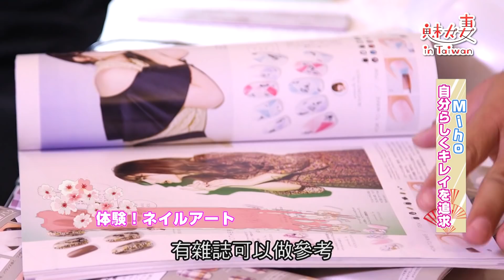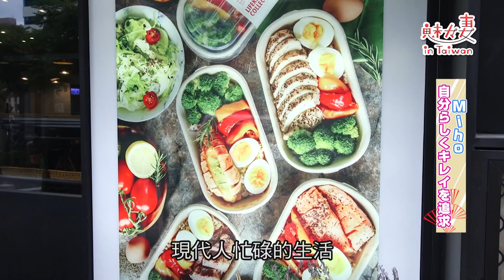《魅力妻 in Taiwan》第26集_喜歡手作的台日混血兒Miho桑，來台8年找到內心自由與正能量！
《魅力妻 in Taiwan》第26集來囉~~~
主持人： 大久保麻梨子
來賓：Miho

每週一晚間9點，請準時收看「國興衛視」喔！